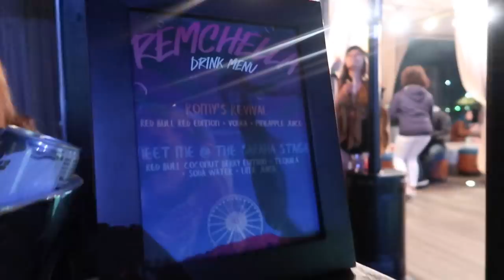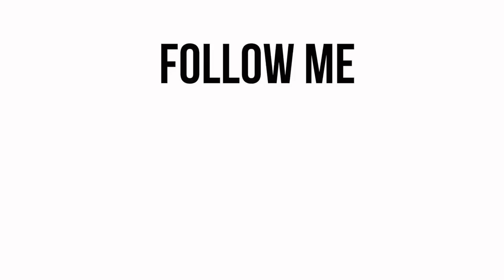CRAZY VLOG! Chris Harrison comes over, Grammy's after party, Remchella + more!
SO MUCH HAPPENING! In this vlog I'm taking you w/ me to a Grammy's after party & then CHRIS HARRISON comes over to our house?!??!